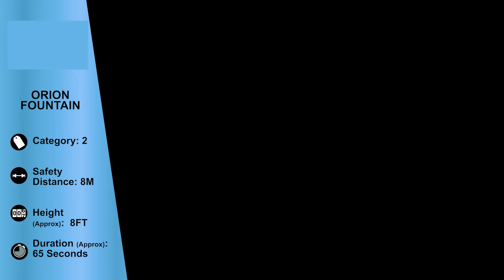Orion Fountains Dynamic Fireworks OFBcEV97vHE 1080p 1654053495982